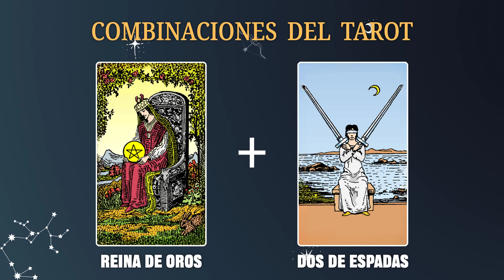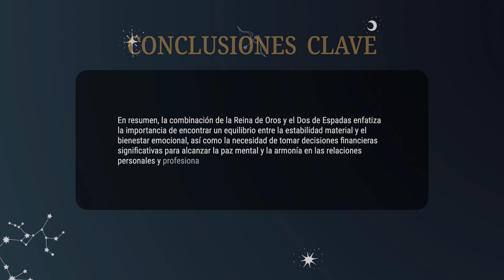Reina de Oros & Dos de Espadas 💡COMBINACIONES DEL TAROT Y SU SIGNIFICADO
En resumen, la combinación de la Reina de Oros y el Dos de Espadas enfatiza la importancia de encontrar un equilibrio entre la estabilidad material y el bienestar emocional, así como la necesidad de tomar decisiones financieras significativas para alcanzar la paz mental y la armonía en las relaciones personales y profesionales.